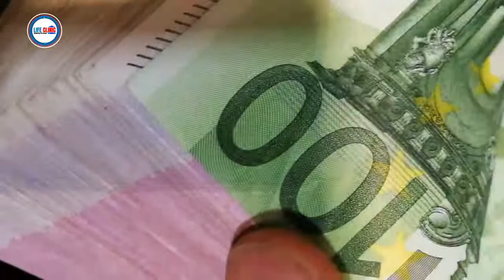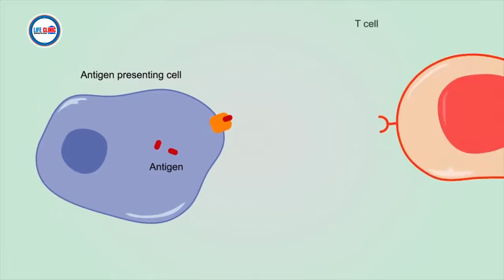Make This Your Topmost Priority In 2021 and Money Will Always Follow You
Make This Your Topmost Priority In 2021 & Money Will Always Follow You: Money is very important in life. However, not all people have enough of them.  For those who have, lose it because of their bad state of health. On close contemplation, though money is important, it cannot be ruled over one's health. Health itself is wealth; meaning that when a person has good health, there is a hundred per cent chance that he would be able to make enough money. Many people are losing it in life because the little money that should have been put in a profitable venture, is spent on treating sickness. This official video has a lot to teach you so watch till the end.